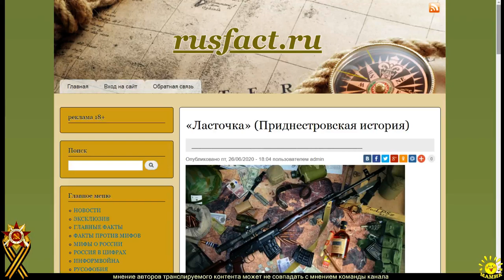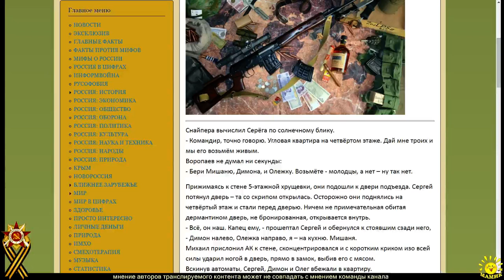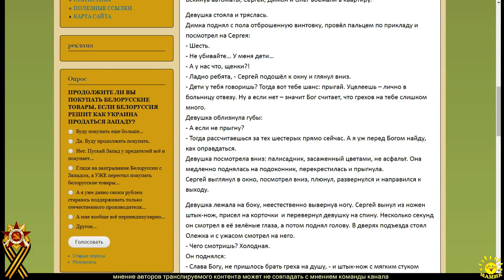Klim Podkova. «Ласточка» (Приднестровская история)